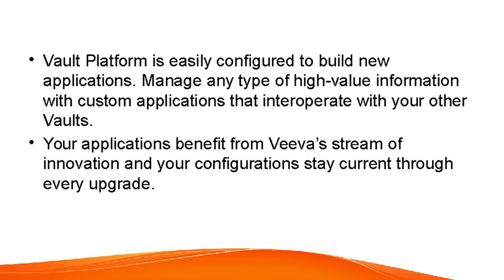VEEVA VAULT Training–VEEVA VAULT Online Training(VEEVA VAULT Certification Tips)– VEEVA VAULT Course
VEEVA VAULT Training–VEEVA VAULT Online Training–VEEVA VAULT Course(Certification Tips) by world-class certified trainers.
Best Veeva Vault Training & Certification Program.  Certifie  Expert  provide Implementation challenges scope,  Case study, study material and exercises.
This Veeva Vault training will teach you about Vault functionalities and how to use it. After the completion of this Veevau Vault training you will be able to use all the vault functionalities effectively.
This Veeva Vault training will start with Overview of Vault functionalities where it will cover Veeva Vault architecture and Enviroment overview. Then later it will cover Access Management part where you will learn about Roles overview, User profile overview, Groups Overview, Security Profile Overview and Permissions set Overview.
You will also learn about the Objects during Veeva Vault online training where it will explain you about Object Overview, Types of Object in GMIP Vault, How to Configure objects, Objects Properties and Access security for Objects. You will also learn about Logs Overview, Overview of System Audit log history, Overview of Login Audit log history, Overview of Object Record Audit log history and many other topics.
This Veeva Vault certification training will also cover Reports like Overview of reports, Types of Reports,  How to create report,  Use of Report property etc. Later during the Veeva Vault training you will learn about LifeCycle, Email Notification, Vault Settings and API as well.
Complete Customization of Veeva Vault training’s course content is possible for Individual student and for Corporate.  Veeva Vault online training is available for individual and for corporate we may arrange the classroom as well. For more information on Veeva Vault training do connect us.
Our Veeva Vault certified expert consultant will teach on real-time scenario-based case study and can provide study material and ppt. We will help you to clear Veeva Vault training certification by providing you with proper guidance.
When it comes to Veeva Vault Corporate Training, we can say proudly that we have received excellent feedback and appreciation from our corporate clients across the globe.

Training Benefit:
Customize VEEVA VAULT Course Content as per Individual’s project requirement and Company’s project requirement.
Our VEEVA VAULT Training program will help employees to start working on the project from day one after the VEEVA VAULT training completion.
Industry-Specific Subject Matter Experts to provide corporate level VEEVA VAULT online training to individuals & corporate.
Flexibility to choose a schedule for the individual’s to take VEEVA VAULT online training courses.
Get the Flexibility to learn at your own pace. A Crash course option is also available for the VEEVA VAULT course.
Flexibility to select a trainer and have a live video session with the trainer before VEEVA VAULT training actually starts.
MaxMunus will provide VEEVA VAULT Course Completion Certificate to the participants who are recognized by the industry. It will add value to the corporate workforce.
MaxMunus will help the participants understand the VEEVA VAULT certification training exam process.